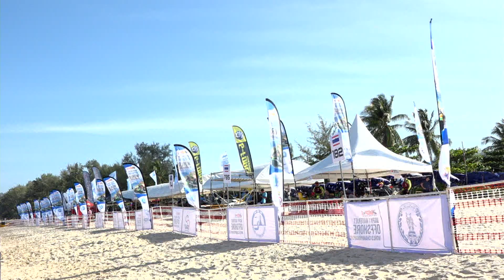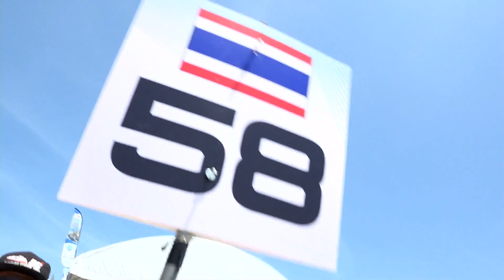Highlights of the day : 17 March 2023"WGP#1 Waterjet Offshore World Championship 2023- Phuket